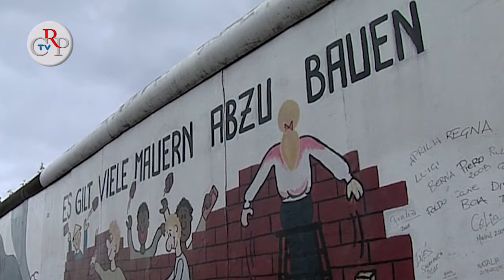Studenti in viaggio a Berlino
Quaranta studenti, di 28 istituti scolastici superiori del Piemonte, sono stati a Berlino, per il viaggio studio organizzato dalla Consulta europea del Consiglio regionale del Piemonte, nell'ambito dell'iniziativa "Diventiamo cittadini europei". Gli studenti piemontesi hanno visitato il Monumento dell'Olocausto e il Memoriale del Muro ed hanno incontrato giovani studenti tedeschi del Movimento Europeo.